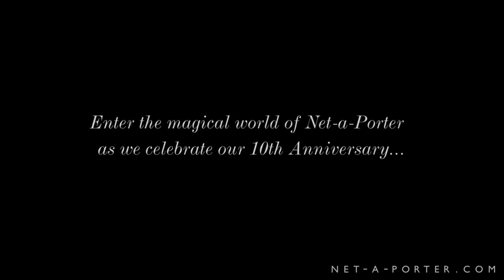Kim Noorda - NET-A-PORTER 10 Years